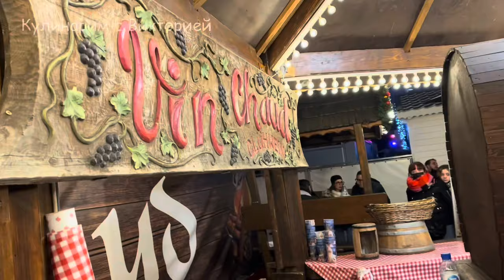Рождественская ярмарка в Париже ! Париж. Франция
Друзья , приглашаю вас к просмотру видео Рождественская ярмарка в Париже ! Мы посетим с вами Рождественский рынок в Тюильри , вольемся в рождественскую атмосферу Парижа , покатаемся на каруселях, пройдемся по лавкам коммерсантов, покушаем вафли !
Всех поздравляю с праздниками !